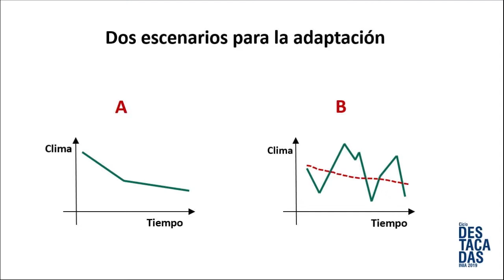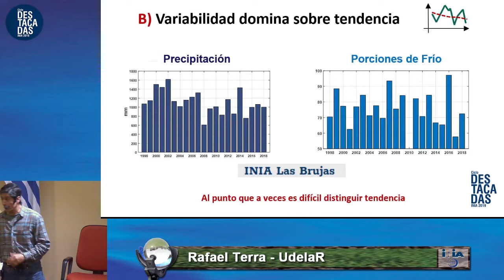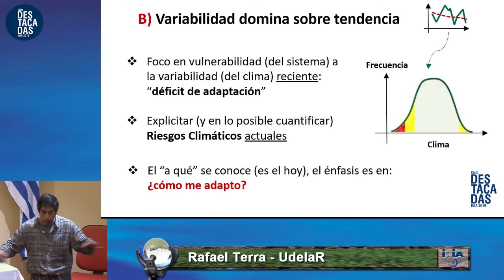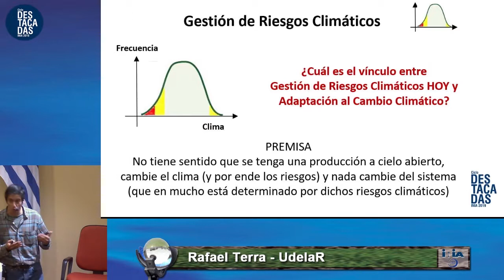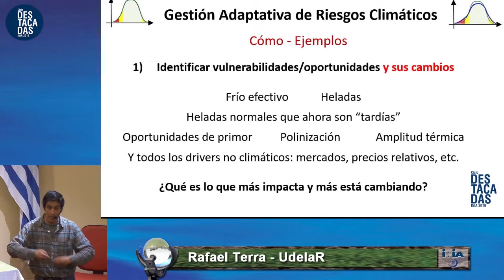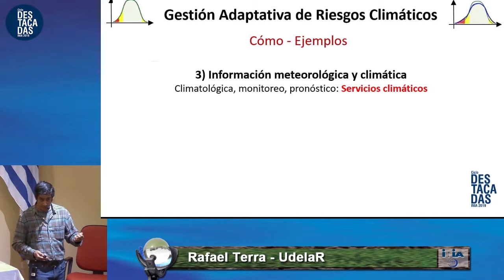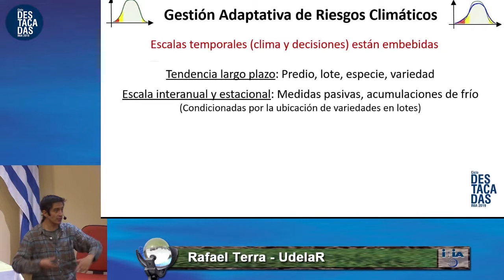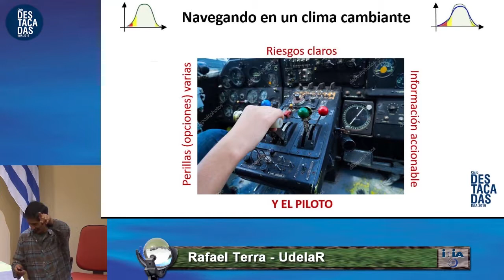Jornada de Cambio Climático y Sector Agropecuario - Ing. Rafael Terra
El Ing. Rafael Terra, del INFIA, Facultad de Ingeniería, UdelaR,  expuso sobre la adaptación del sector agropecuario al Cambio Climático, en el marcos de la Jornada de Cambio Climático y Sector Agropecuario, realizada el pasado 25 de julio de 2019.